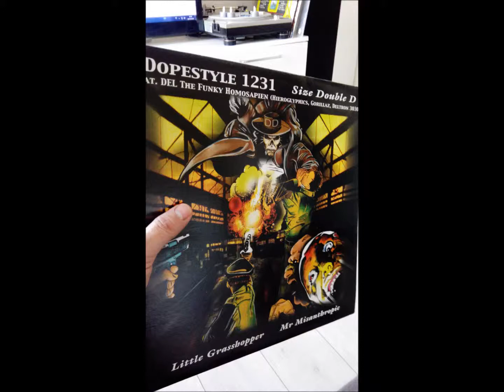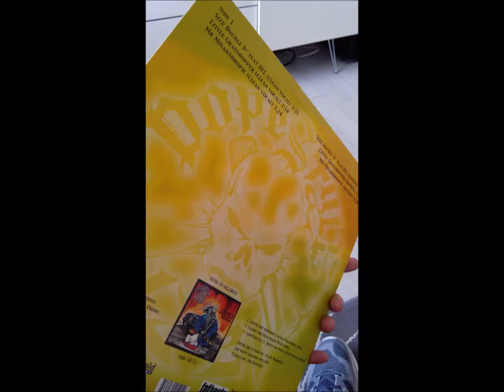Dopestyle 1231 Mr misanthropic 03'